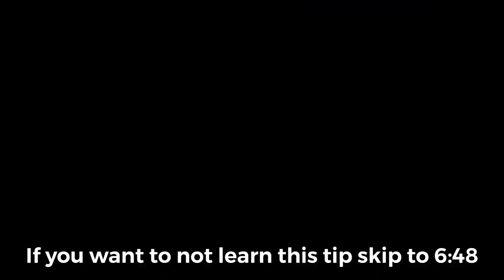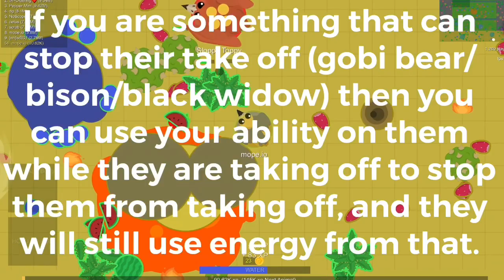LEGENDARY mope io RARE DONKEY kills dragon/OP ICE MONSTER kills black dragon/TOP 5 KILLS OF THE WEEK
Mope io rare donkey kills dragon. Ice monster kills bd, crocodile kills T. rex, how to solo kill a pterodactyl. This is the TOP 5 INSANE MOPE IO KILLS OF THE WEEK.

I got a ton of EPIC kills in mope.io, including a rare donkey kill, a insane OP ice monster killing a black dragon, and two sneaky vultures eating pterodactyls... I killing everyone }:) I also show you how to solo kill a pterodactyl as bison - how to level up fast straight from noob to pro xd